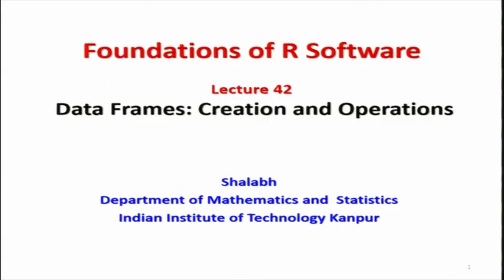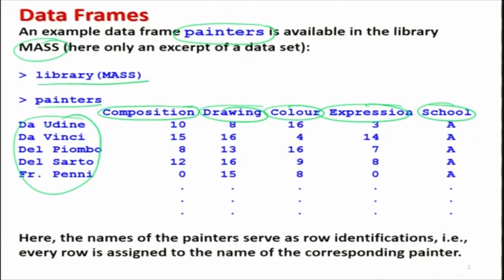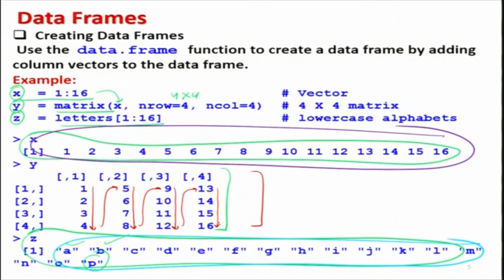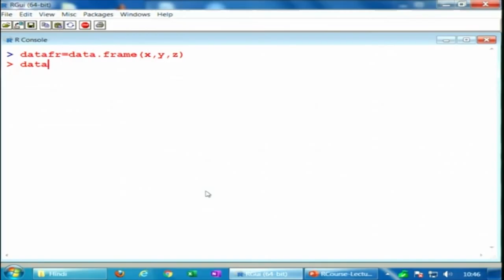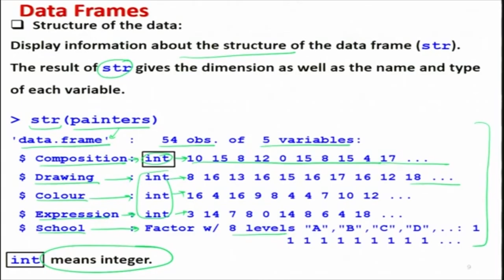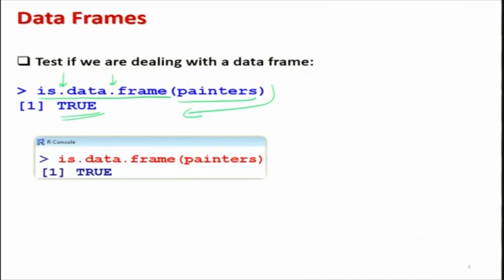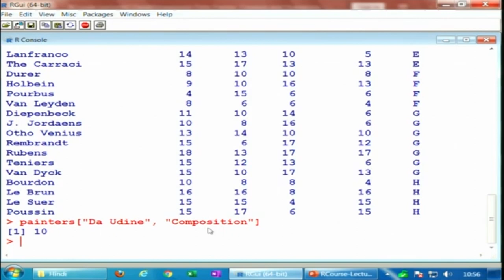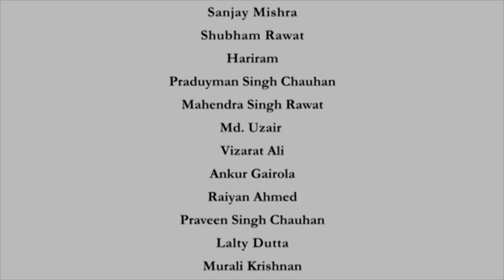Data Frames: Creation and Operations